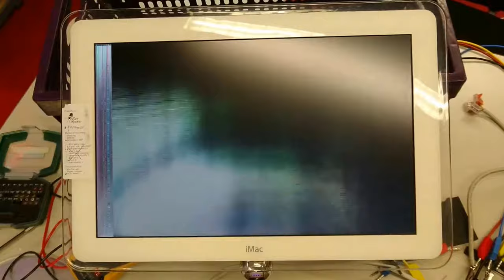iMac G4 17" display as HDMI screen, USB-C dongle issue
This happens when I plug the screen into my USB-C to HDMI dongle. When I plug the screen directly in my laptop HDMI port, it works fine.